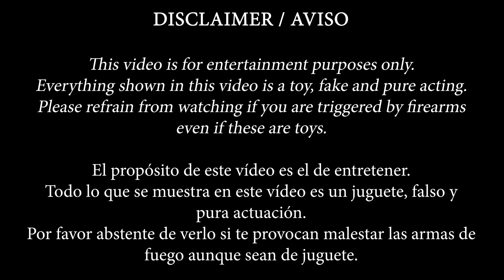ASMR Interrogatorio con Alicia Sierra | ASMR Roleplay La Casa De Papel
Al fin te hemos pillado después de varios golpes alrededor de la ciudad. No sabes la que te espera.

Todo mi cariño a mis mecenas:

♡ Alexa, DonnyDon, Emmy, FamKam, Gopal, Okami,  Ar Em, CaptrustyNail, Sebastian, Sean, Kevin, Justin, Uriel ♡

Mi propósito es ayudar a relajarte y/o a dormir. La comunidad ASMR también ayuda a personas que subren de ansiedad y/o depresión, sin embargo siempre debes de buscar ayuda profesional para estos caso. Cuídate ♥